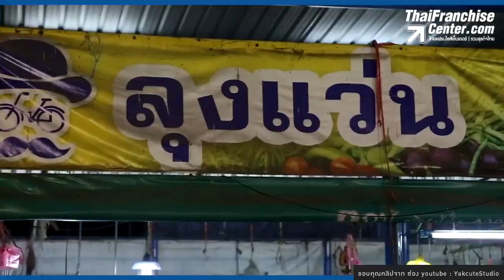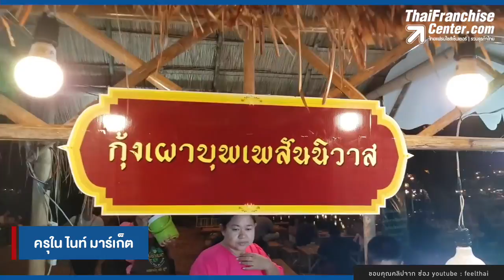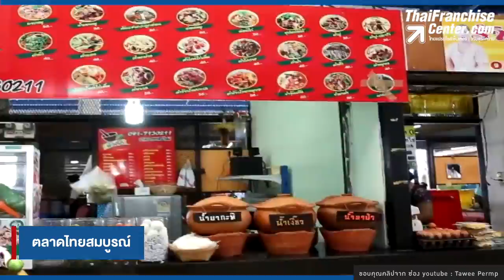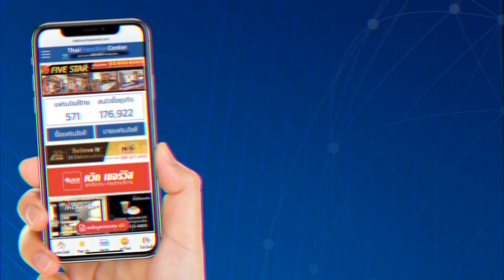20 แหล่งขายของตอนเย็น ขายดี! (กรุงเทพฯปริมณฑล)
เรื่องการขายของสำคัญที่ทำเล แต่ทำเลที่ดีๆ ก็หายากยิ่งกว่าอะไร ซึ่ง ได้ทำการรวมเอา20แหล่งขายดีตอนเย็นในเขตกรุงเทพฯและปริมณฑลมาฝาก คลิก!